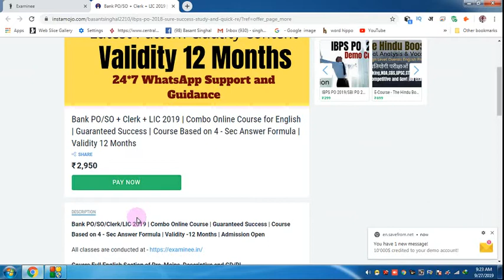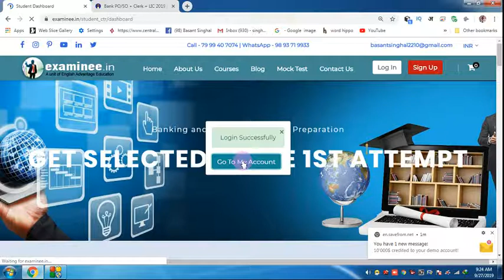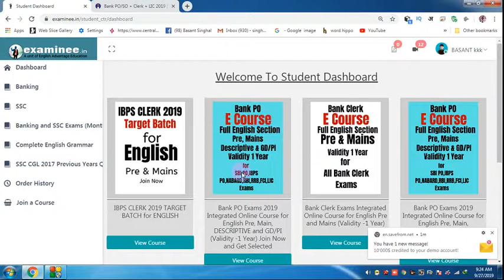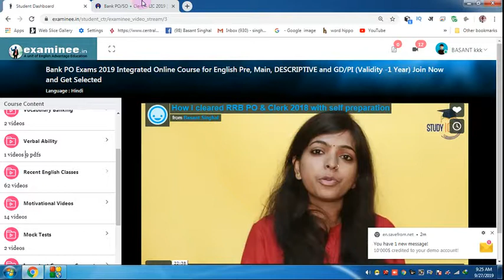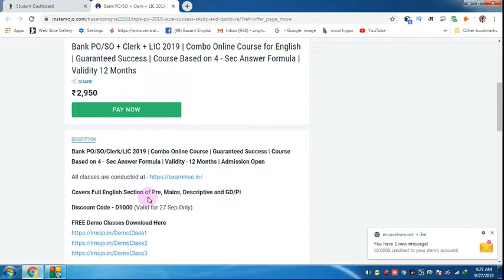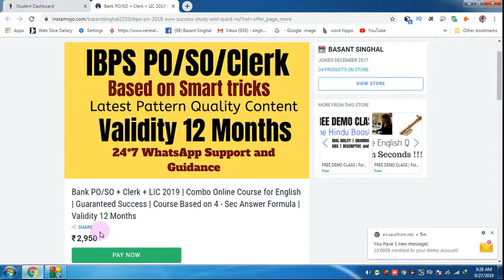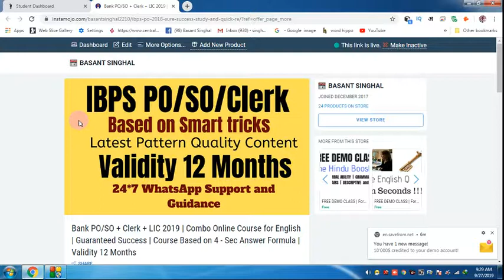IBPS PO /CLERK/LIC 2019 ENGLISH CLASSES (PAID) - DISCOUNT OFFER VALID FOR TODAY ONLY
Hi Friends,

Get FREE E-Books & PDFs Here
800+ High Frequency Words for Banking Exams
GST and Govt. Schemes by Modi Government
1000 + Golden Words for Sure Success in any Exam
1. Bank PO/SO Online E-Course for Full English Section | Validity 12 Months
Fees – Rs.2450/-

3. SSC Integrated Online E-Course for Full English Section | Validity 12 Months
Combo Packs
1. Bank PO + Clerk Integrated Online E-Course for Full English Section | Validity 12 Months Fees  Rs.2950/-

2. Bank PO + Clerk + SSC Integrated Online E-Course for Full English Section | Validity 12 Months Fees Rs.3950/-